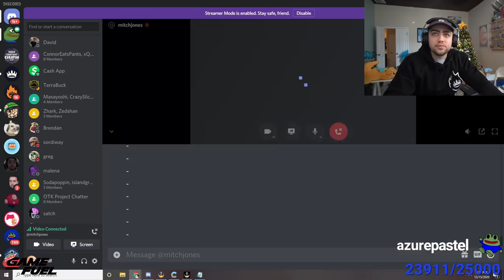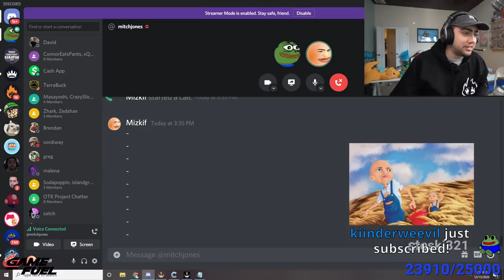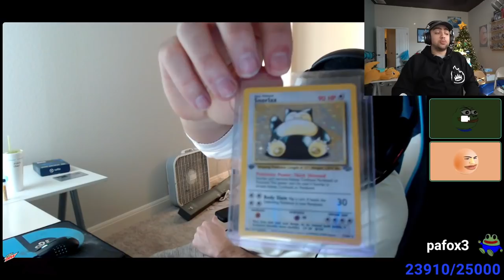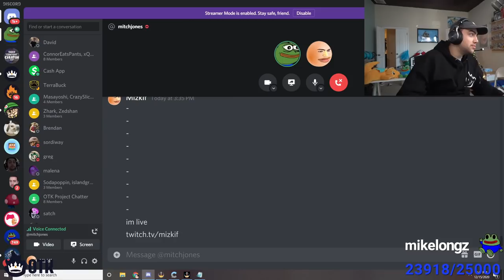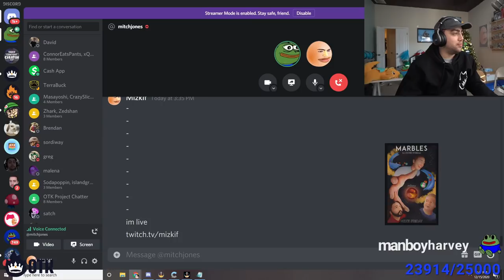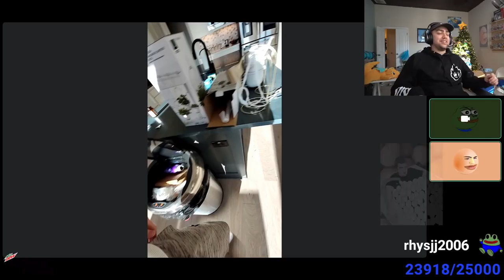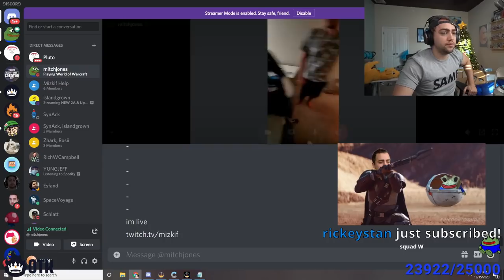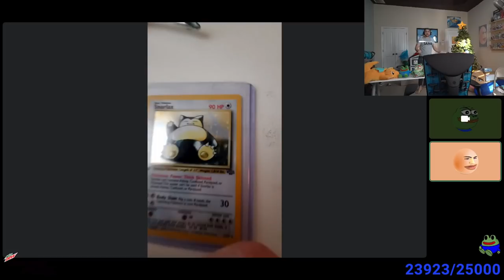Mitch Jones shows his new ROOM & HOUSE [MIZKIF : Dec. 15, 2020]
Mitch Jones shows his new ROOM [MIZKIF : Dec. 15, 2020]